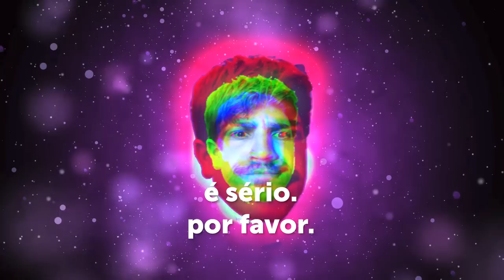EU, DANIELS E UM MONO YASUO DESTRUÍMOS A SOLOQ! Ranked com@DanielMarcon e